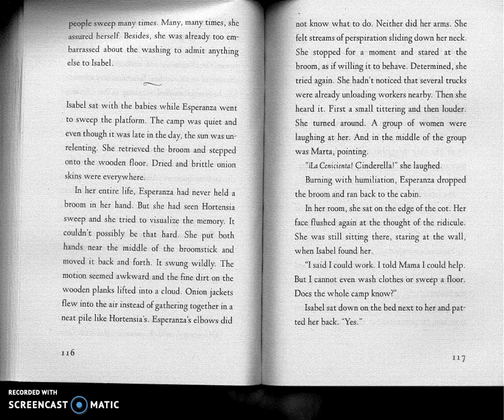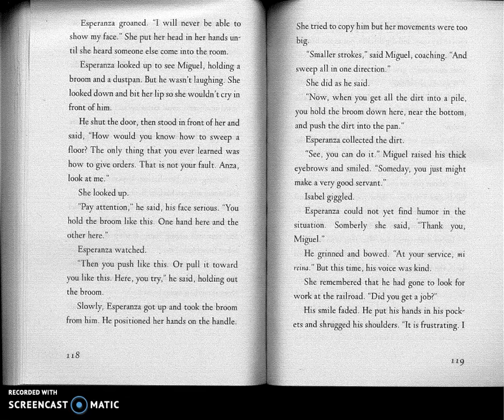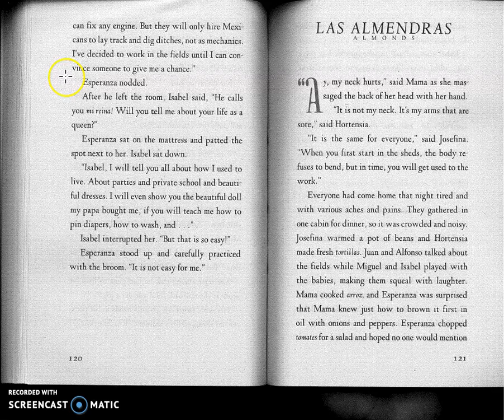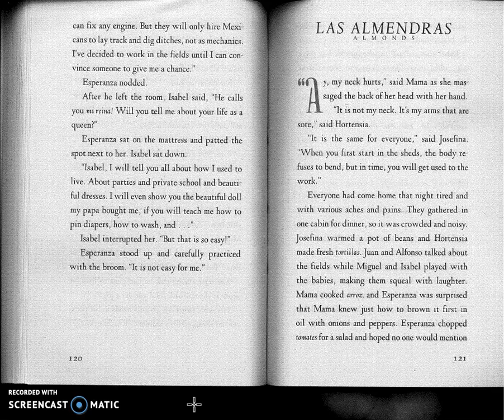Esperanza Rising pp. 116 -120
Annotate while you listen!